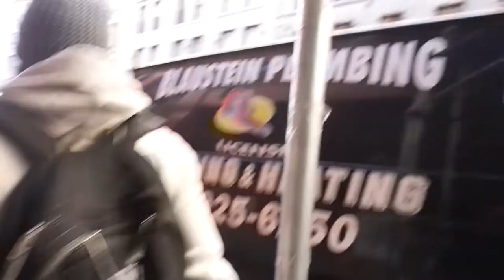VLOGMAS DAY 2| MACY'S DAY PARADE+KOREAN CORN DOGS+NYC DAY IN THE LIFE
Hey everyonel! Thanks for taking the time to view my channel. I hope you find my content insightful, inspiring, and entertaining!